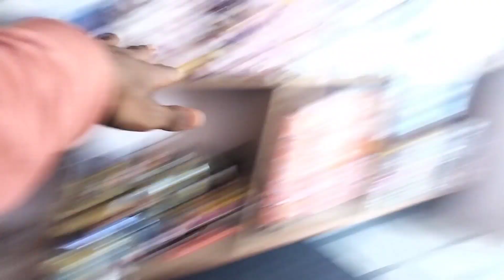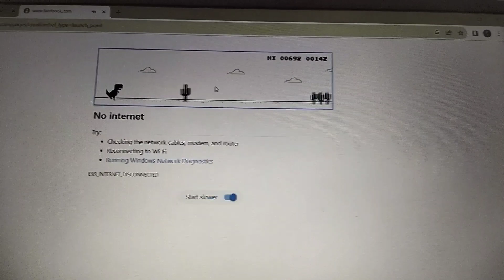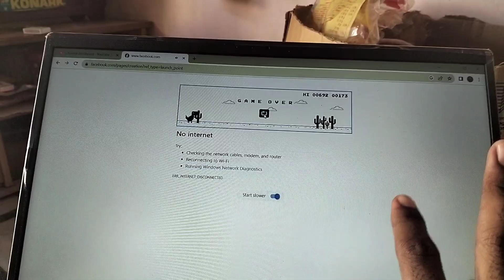Me Vishwas Nhi Karta 🥲